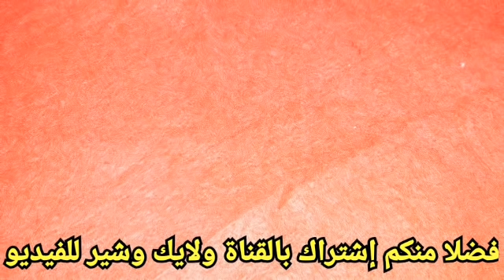سواد 20سنه سيذهب في3ايام ضعيها 3 ايام متتالية تبيض الوجه والجسم كله سيتفاجئ الناس من بياضك